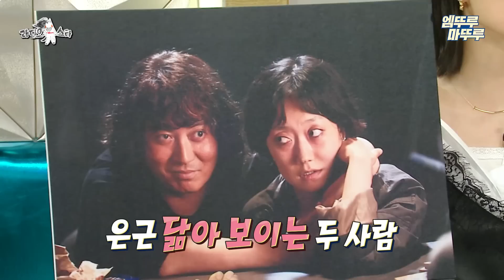[라디오스타] 장동건 닮은꼴(?) 박명훈의 아카데미 시상식 비하인드부터 닮은꼴 퍼레이드까지 대공개🔥 | 박명훈 엠뚜루마뚜루 MBC220810방송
[라디오스타] 수요일 밤 10시 20분 방송!